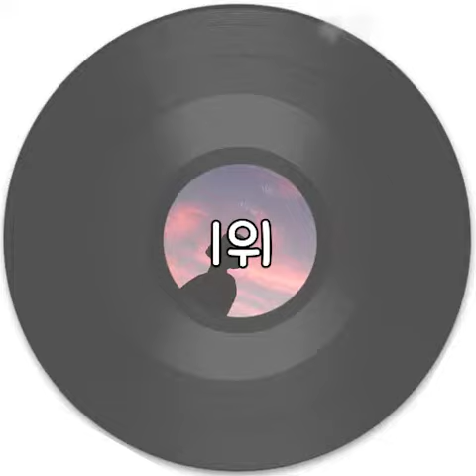메이트엠박스 주간 차트 TOP5 2018년 6월 1주차 [Weekly ranking]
메이트엠박스 주간 차트 TOP5 2018년 6월 1주차

메이트엠박스 노래순위 모음 ❗❗
일반인 분들이 불러주신 건데 왜 이렇게 좋은거죠?!
다들 목소리 톤마다 새로운 느낌을 줘서 더 좋은 느낌인거 같아요 😊😊

노래가 하나같이 다 명곡이라 짧아서 좀 아쉽네요~
많이 아쉬운 분들은 밑에 링크 걸어놨으니까 링크 타고 들어보세요!!
원래 명곡은 완곡해야되는거 다들 아시죠?ㅎ

정말 다들 노래 짱짱 잘하신당~